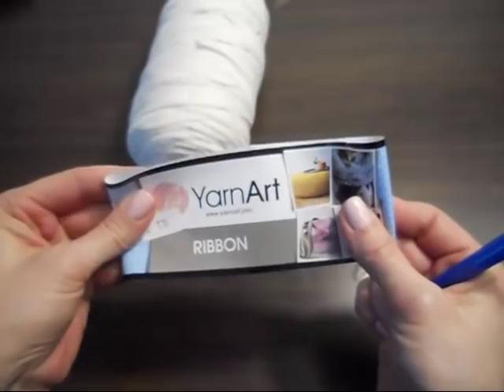СУМКА ИЗ ТРИКОТАЖНОЙ ПРЯЖИ//ПОДРОБНЫЙ МК//ТРЕНД 2020